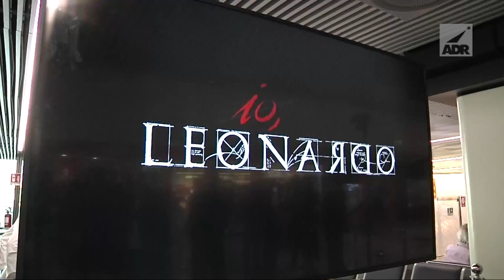AdR: Luca Argentero presenta a Fiumicino "Io, Leonardo"